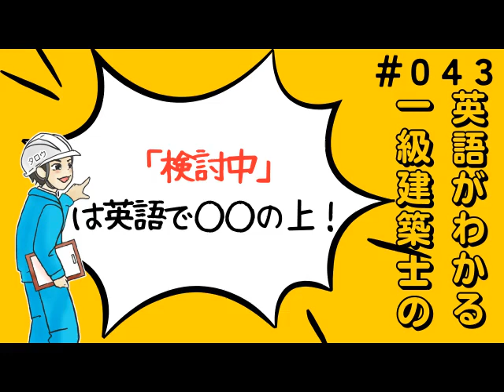#043【英語】「検討中」は英語で◯◯の上！